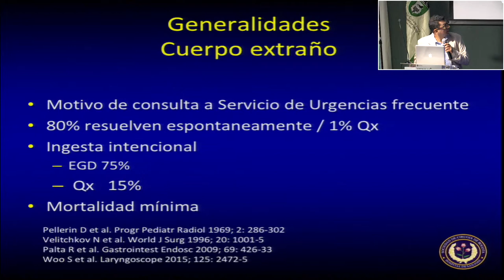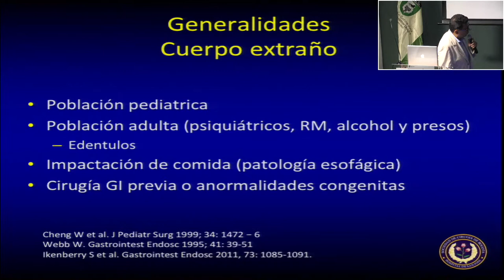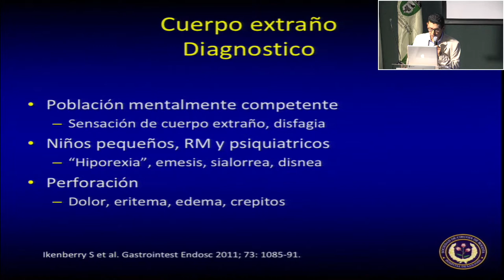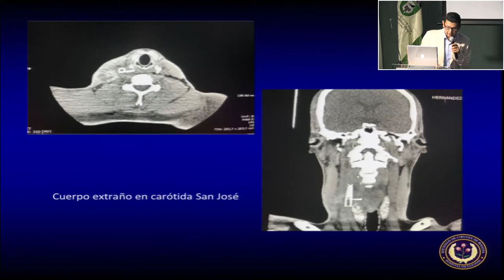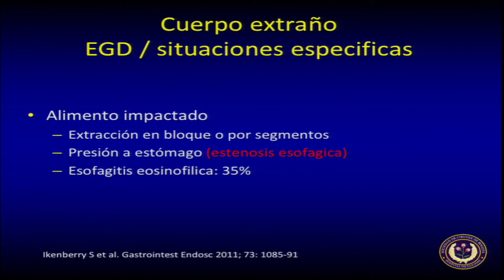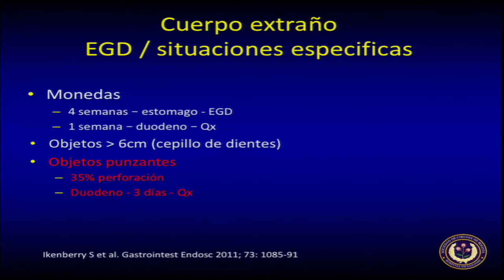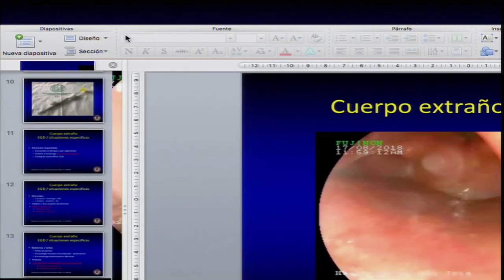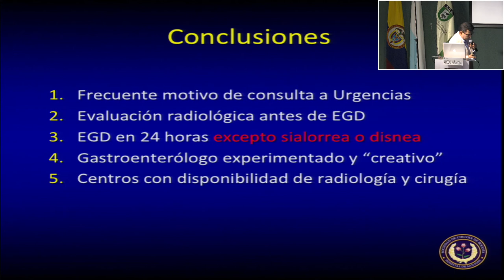4 Ingesta accidental de cuerpo extraño ¿Cuándo es una emergencia